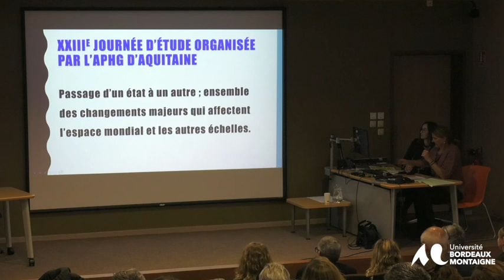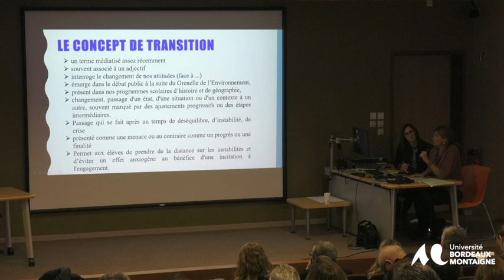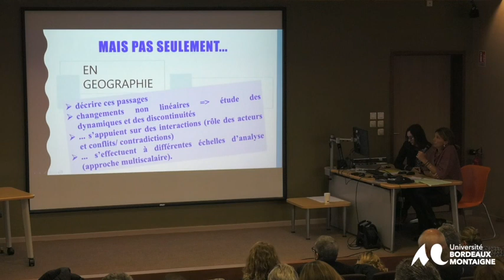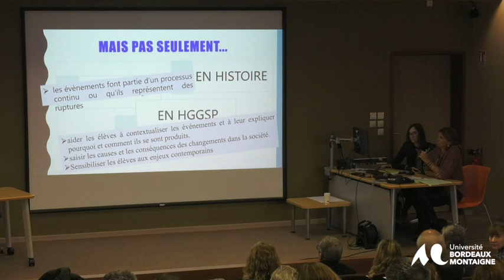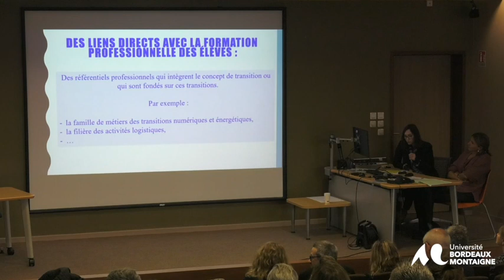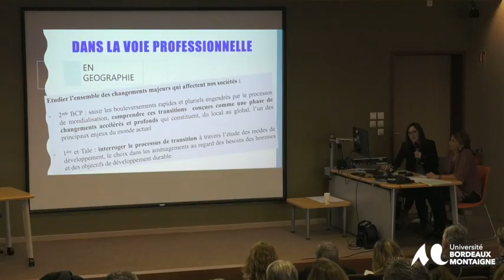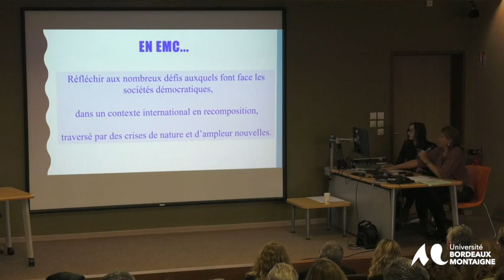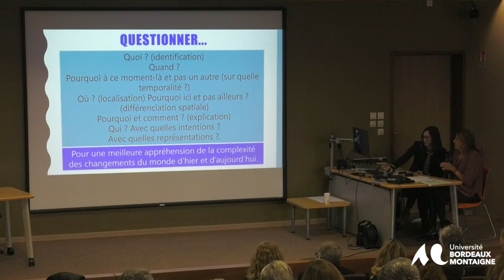APHG la XXIIIe Journée d’étude en histoire et géographie : « Transitions ».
APHG Aquitaine les Journées d’étude.

Cette XXIIIe Journée d’étude en histoire et géographie s’intitulera « Transitions »

Présentation :

Stéphanie Galindo
Clarisse Gauthier